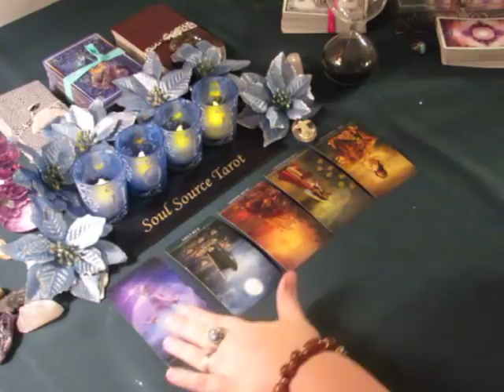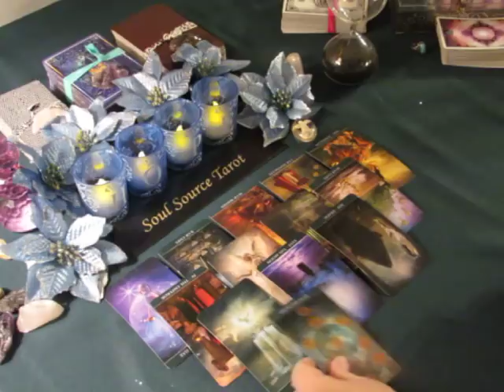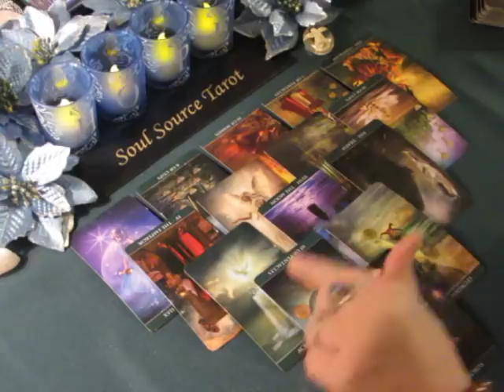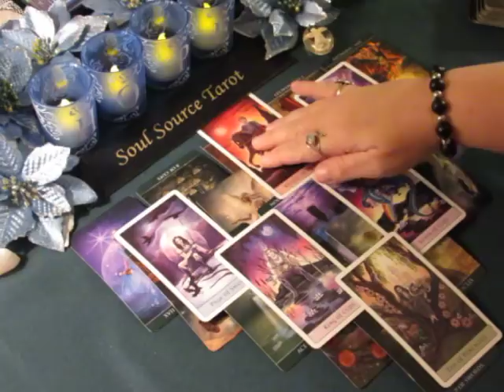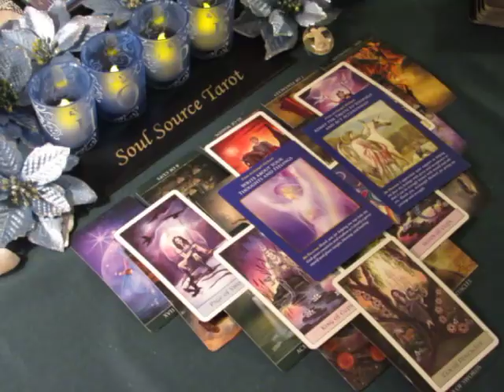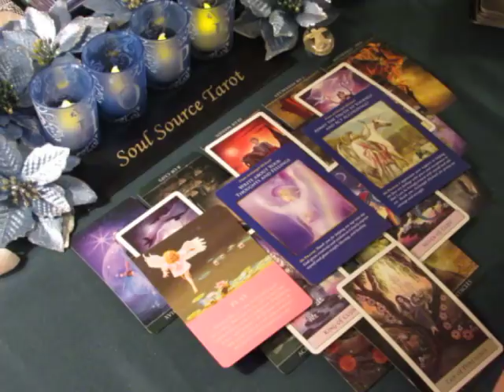~Aries~January 2018~No Looking Back~Tarot Reading